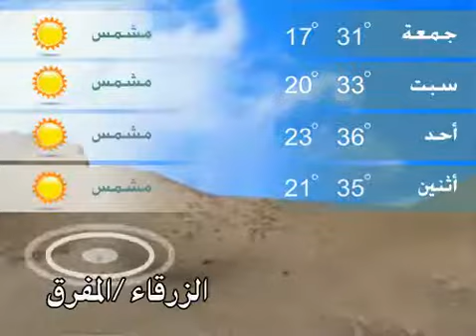12 5 2017